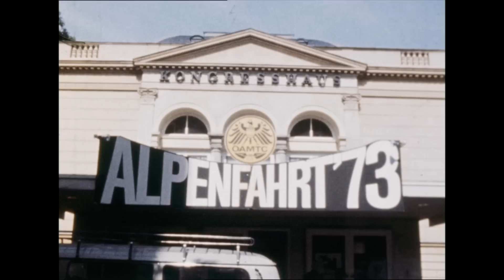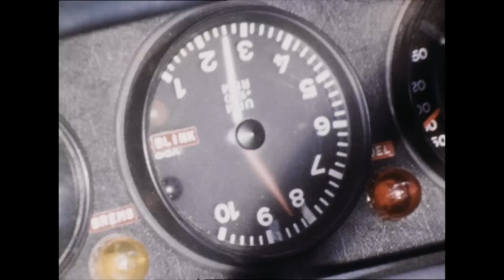BMW 3.0 CSL Coupé 1973 Racing shots racetrack & alpine run - BMW history- Autogefühl